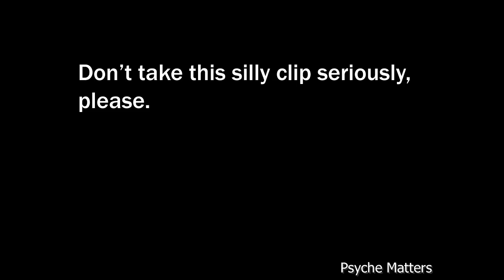Jordan Peterson Reacts to Another Lame Clips Channel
To his disdain, psychology professor Jordan B. Peterson finds his lecture material foozled and alienated.

Don’t take this clip seriously, please. The original is actually an excerpt of Dr. Peterson’s comprehensive lecture “2017 Personality 06: Jean Piaget & Constructivism”.

Did you know that Dr. Peterson also developed an online program that helps you to analyze your past, to get your present life in order and to identify a more rewarding path for your future? It’s called “Self Authoring”
It’s not free, but it has been proven to work in studies performed with university students.

Psyche Matters is an official affiliate of the program, so if you follow the link through, you will not only support Jordan Peterson and his endeavors but also this channel in a small way and most importantly yourself. Thank you.

You may also be interested to know that Jordan B. Peterson's book “12 Rules for Life: An Antidote to Chaos” is finally available. You can find it here:

Don't miss out on his best selling first book “Maps of Meaning: The Architecture of Belief” which much of his lecture material is based on:

for categorized clips and more Jordan B. Peterson related content!